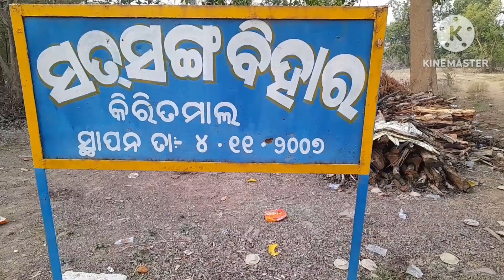किरीतमाल ओड़िशा में शादी village life style raigarh dailyvlog#